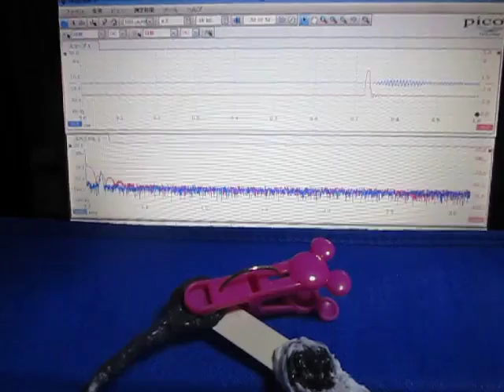超音波実験 Ultrasonic experiment ‹超音波システム研究所 ultrasonic-labo›